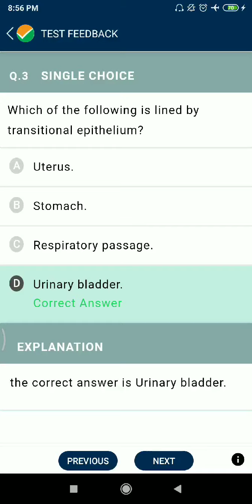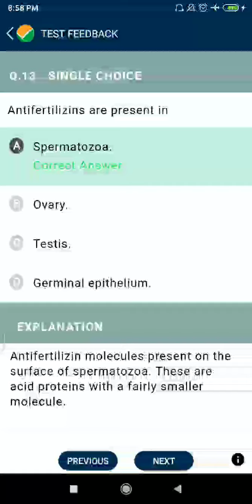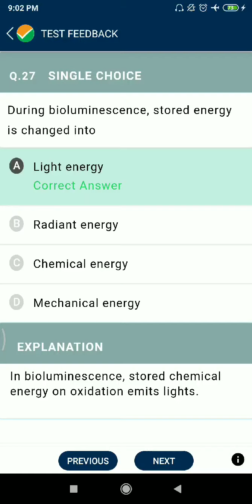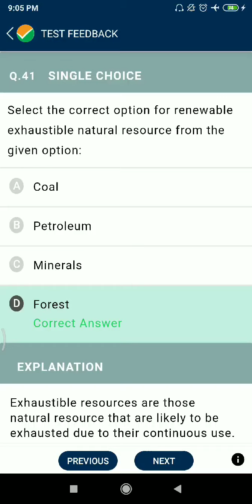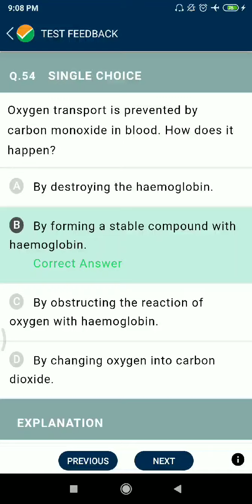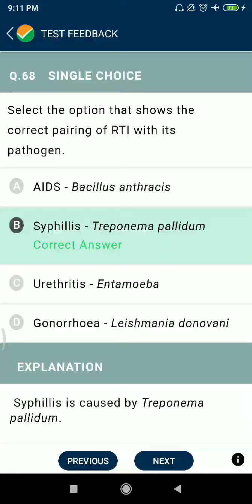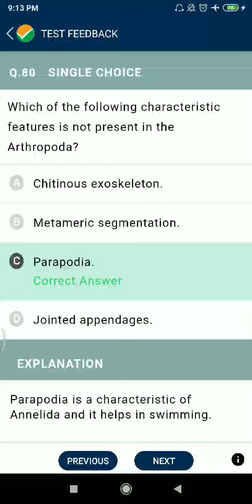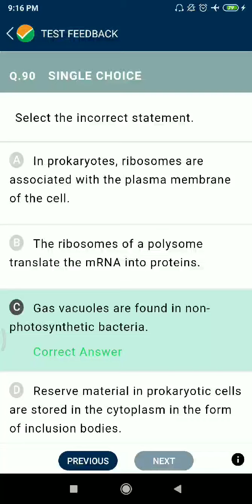NTA ABHYAS MOCK TEST PRACTICE PAPER NEET TPC-116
all 90 questions with solution#
# NCERT based #